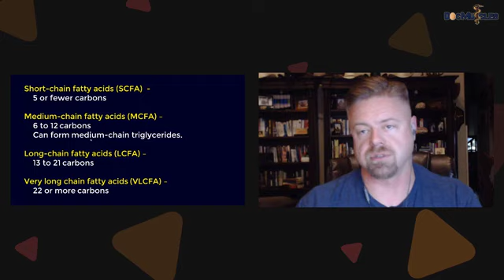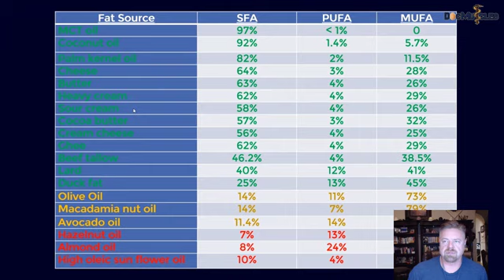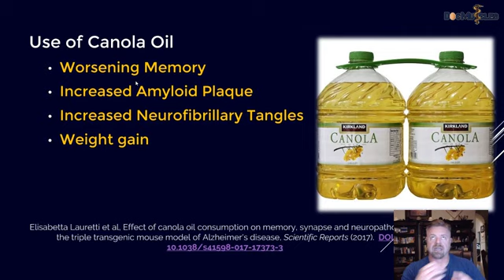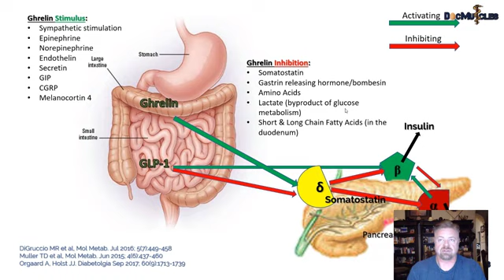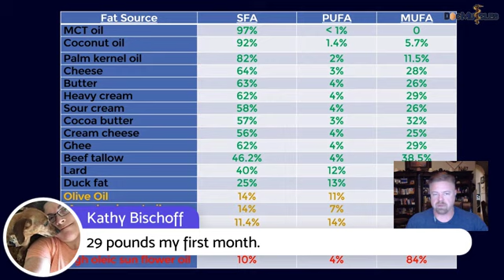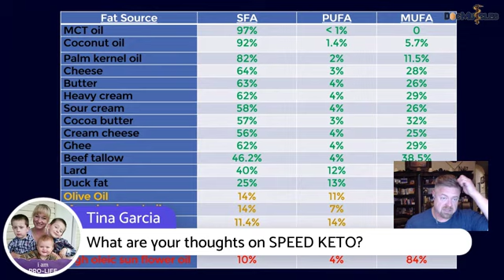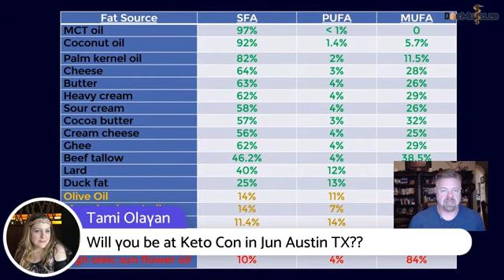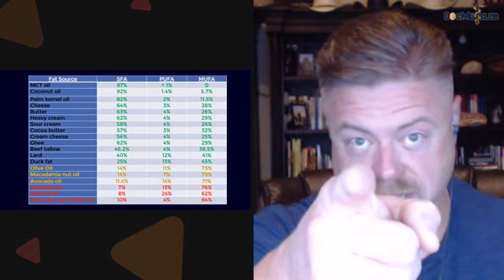All About Fat and Ketogenic Lifestyles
Dr Nally goes into depth regarding why the type of fat you eat is very important on a ketogenic lifestyle. He reviews the effects of short, medium and long chain fats and how they are absorbed and used. He talks about starting a ketogenic diet and answers multiple viewer questions. Check it out.